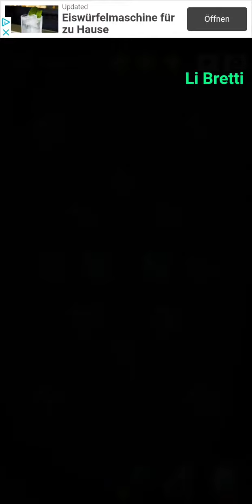Cell Expansion Wars 3860 ⭐⭐⭐ Walkthrough Krieg der Zellen 3860